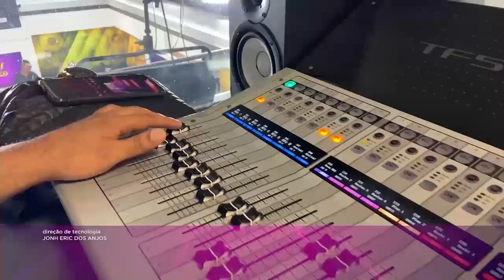Muita música com Vannessa Porto